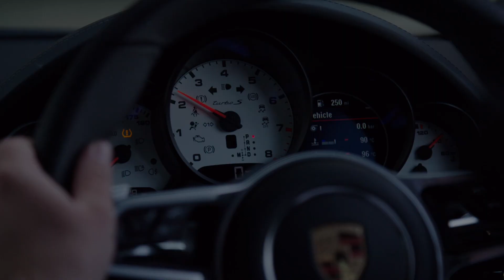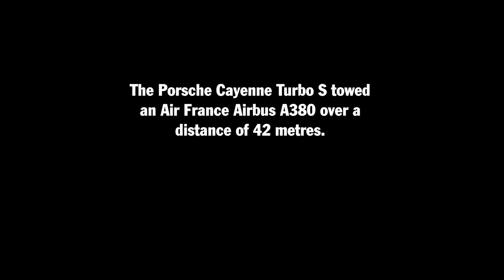Air France and Porsche New Guinness World Records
A completely standard Porsche Cayenne has successfully towed an Air France Airbus A380 weighing 285 tonnes.